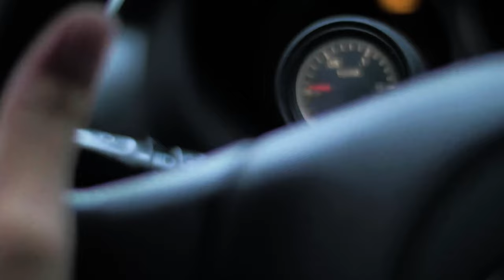San Francisco MTB Street Trials GoPro Vlog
Car videos up next! LS400 goes back to the track...

Help cover Tires, & Gas and Track rentals!